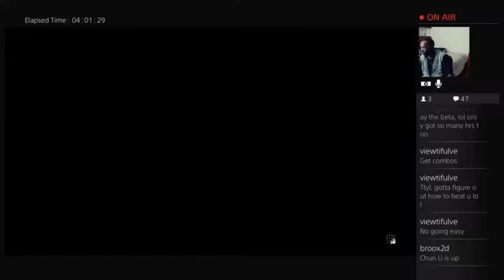Moist Wednesday - SFV Beta Edition (Part 17)